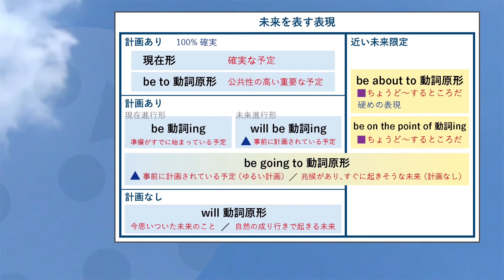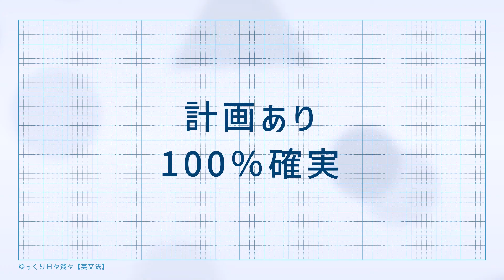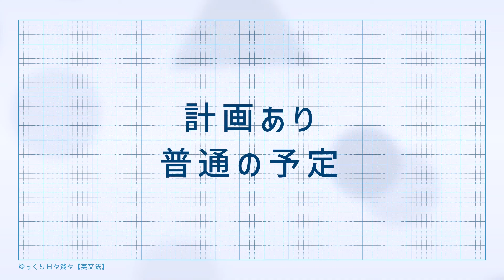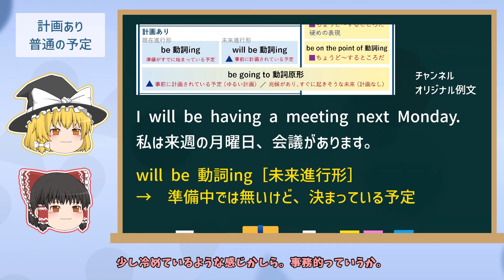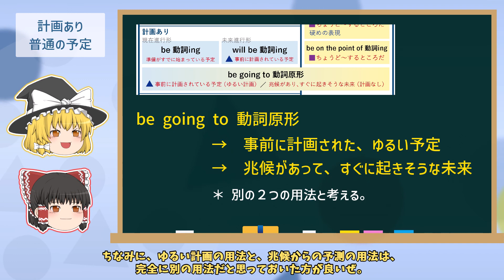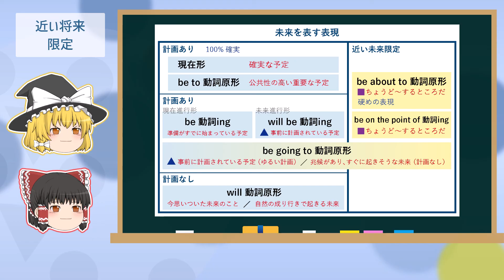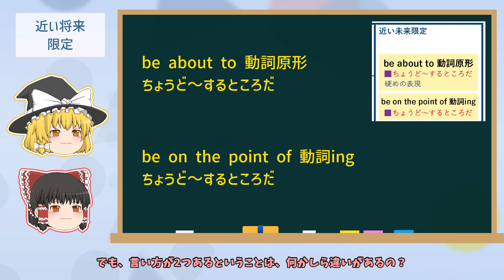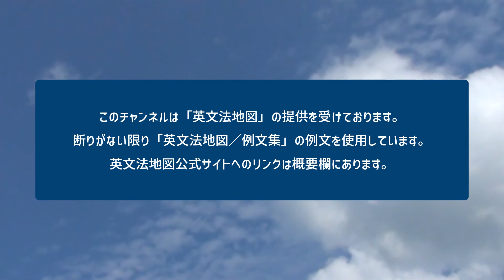【英文法】時制／未来表現 "be going to" "will" など［時制・発展２］ゆっくり解説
本動画を見れば「be going to」や「will」がわかります。
しかし、未来を表す表現は、それだけじゃない！
現在形も現在進行形も未来を表す時に使われることがある。
今回は、未来を表す時に使われる８つの表現を徹底比較！

00:00　導入
01:45　未来表現特化の表で全体を確認
02:42　計画あり・100％確実「現在形」「be to 動詞原形」
04:55　計画あり・普通の予定「現在進行形」「未来進行形」「be going to」
08:07　計画なし「will」
09:19　近い将来限定「be about to 動詞原形」「be on the point to 動詞ing」
10:46　まとめ

１　チャンネルについて
２　おすすめ動画
３　英文法地図について
４　参考図書・その他

【チャンネルの使命】
すべての英文法を、わかりやすく「ゆっくり解説」する。
英語学習者に有益な情報を発信する。

このチャンネルだけで、すべての英文法を学習することができます。
「英語教材のレビュー」や「英語学習のヒント」も発信します。

【公開日時】
毎週　金曜日　17時45分

英語学習は短期決戦ではなく、長期戦になります。
やる気の有無に左右されず、日々淡々と学習を継続することが、英語学習を成功させる要です。そんな姿勢で、英語学習を続けてもらいたいという想いを、チャンネル名に込めました。

◆　ゆっくり日々淡々【英文法】／応援グッズ（マグネット・カンバッチ）
＊　英文法地図の販売サイトより購入できます。

すべての英文法を１枚にまとめた学習ポスター！
一目で英文法全体を把握することができ、整理しながら普段の英文法学習を進められるので、学習効率の向上が期待できます。

師範代Shinya :やり直し英語達成道場

◆　参考図書
『徹底例解 ロイヤル英文法 改訂新版』 旺文社
『総合英語 Forest [7th Edition]』 桐原書店
『基礎からのジャンプアップノート 英文法 演習ドリル』 旺文社
『学研ニューコース 問題集 中学英文法 新装版』 Gakken

◆　動画素材　（ありがたく、お借りしています）
【立ち絵】
きつねゆっくり
【効果音】
効果音ラボ

※　本チャンネルは「オリジナル素材」「提供された素材」「商用利用可能な素材」のみを使用して制作しております。ただし、著作権法32条1項で認められた基準に従い「引用」することがあります。内容（テキスト）は完全オリジナルです。

This channel is English lectures for Japanese English learners. All content on this channel is original. Only original materials, officially provided materials, and materials available for commercial use are used. Some content may include necessary and minimal quotations used in accordance with the law.

ゆっくり日々淡々【英文法】　／　@HIBITAN_English
英文法の質問がありましたら、ぜひどうぞ。
また、動画への指摘や感想などよろしくよろしくお願いします！

◆　登録すれば、このチャンネルをすぐに見付けられて便利です。